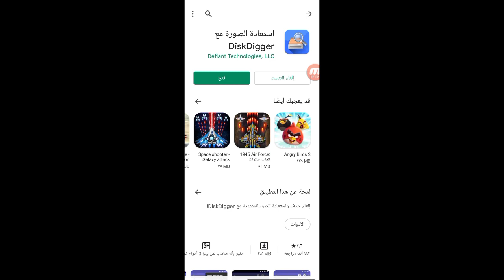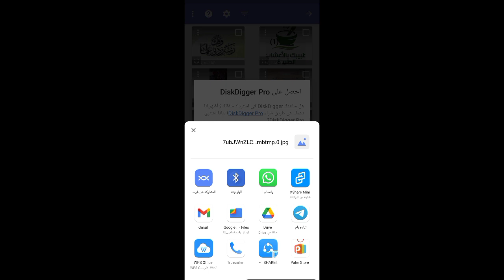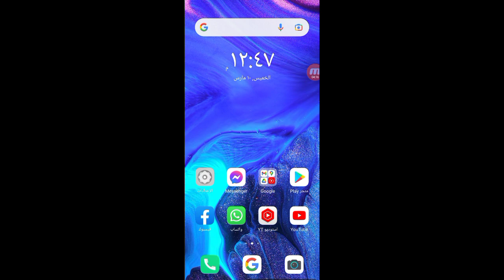طريقه استرجاع الصور المحذوفه من الهاتف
المقدمه 00:00
تطبيق لاستعادة الصور والفيديوهات المحذوفه 00:50
شرح طريقة استرجاع الصور والفيديوهات المحذوفه 01:20
شرح كيفية حفظ الصور التى استرجعتها فى الهاتف 02:00
النهايه 02:45